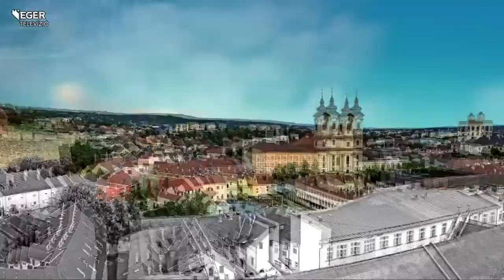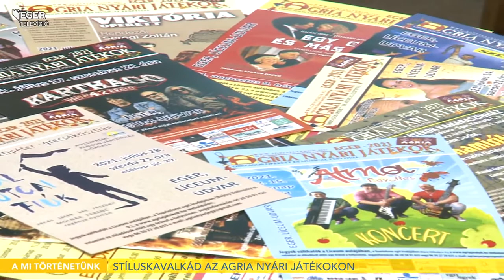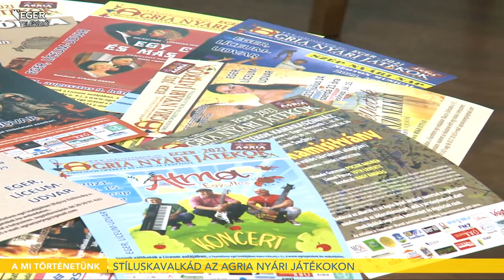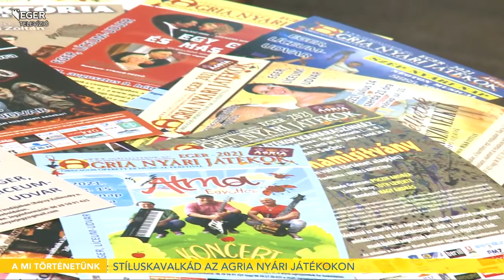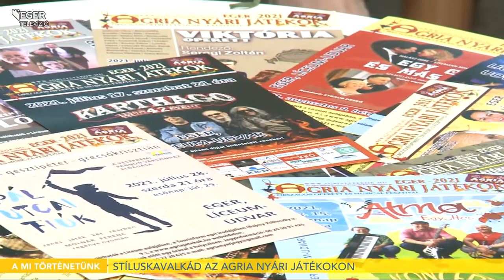Stíluskavalkád az Agria Nyári Játékokon - 2021.06.24.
Július 3-án a Padlás című musicallel indul az idei Agria Nyári Játékok. A nagysikerű országos fesztiválon operettek, sanzonest, gyerekdarabok és koncertek is várják az érdeklődőket. Erről beszélgetünk a folytatásban vendégünkkel, Kelemen Csabáné Lengyel Edinával.